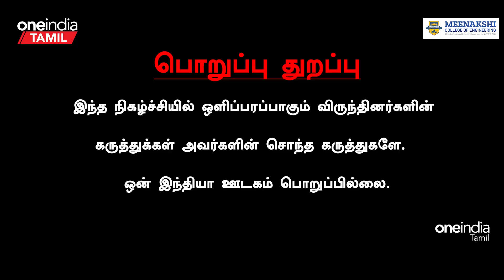France Riot-க்கு காரணம் Racism இல்லை | பிரான்ஸ் வாழ் தமிழர் Ravindran | Oneindia Tamil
~PR.51~CA.78~ED.67~HT.75~